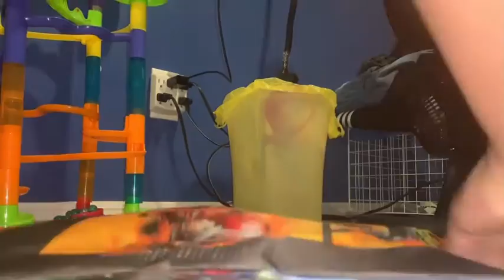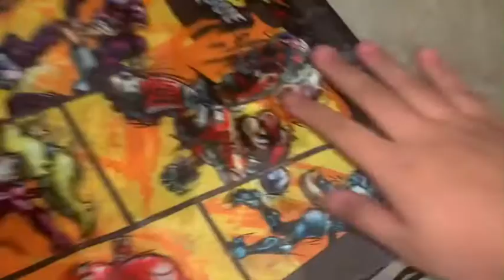Mario Strikers Bag Review